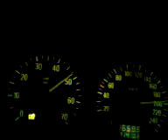astra coupè turbo phase 2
accelerazione notturna su strada chiusa!!
skat,centrale piu termianale,aspirazione KD1R,intercooler frontale 7 litri,aspirazione farfalla +25%